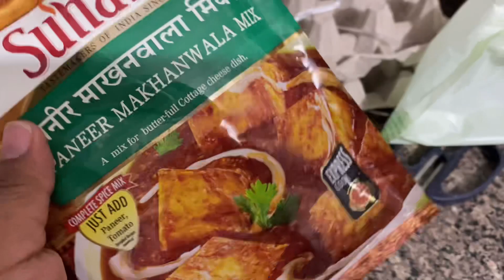Easy पनीर माखनवाला ॥new recipe ॥paneer रेसिपी॥foodie॥cooking॥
Winter MORNING ROUTINE-Realisti.
Desert Women Morning Routine Pak...
5AM Start of Daily Life Routine | My
7Effective Ways To Save Money In..
Morning to Night Routine with a Twi.
Good Morning Pakistan - Winter Sea..
My Simple & Productive Morning to ..
Subah Jaldi Uthne Se Kaise Jhatpat
My Winter Full (Morning - Night ) Ro..

Efficient Ways To Reduce Housewor...

Agaye Dulhe Raja Miliye Dewar Ji
New Winter Morning Routinel||Must.

Indian Mom Productive Winter Mon...

My Early Morning Routine + What lc.

Working Mom Morning Routine - Bre..
NIGHT TO MORNING ROUTINE OF..
Indian Mom 6:30 AM busy morning.

Winter Morning Time 2022 Produ.
v5:30AM start of daily routiner..
My full day winter vlog ll ye Mosam..

INDIAN NRI MORNING ROUTINE/ W.
INDIAN MOM BUSY MORNING ROU.
How i spend my morning 5am .
my pleasent 4am morning routine...
IMy Realistic *6 AM MORNING ROUT.

Daughter's Summer Vacation Holida..

New morning routine in new country

Indian Mom 5AM To 9:30PM PROD.

Training Household Chores To The.
Night to Next Day Morning Routine..
A Super Relaxed Morning Routine

5 AM Working Mom Morning Routine
7Ghante Me bani Chiku ki Chaye || .
Indian Mom 5:30 AM busy poductiv..
How I spend my free time at home..

Winter Morning Routine Feat. Ridhu..

U Winter Morning Routine Feat. Ridhu..
my daily morning routine yes 3iRa t.
E 4:00 4u TH VT Manage I ..
6 AM Weekend Morning Routine | H.
My Very Productive 6 Am Mornin...
My Special Shahi Paneer Recipe on.

Indian Momn 5am to 11 am Realistic

My First Day in the Gyml|New Morni.
Good Morning Pakistan - Special Re.
My 3 hrs Simple & Productive Morni..
I 6 Simple Habits To Enjoy Daily Routi.

poonam rawat

2 muhe baal khatam karne ka tarika
alia ki beti
amritsar amritsar
baby frock design
bamb aa gaya

beginners creativity saree haul

best hyaluronic acid serum

bra fat workout for women

crafter aditi
diy stationery

deep mitra short
deepika ki duniya
flying beast

food recipe

ghum hai kisi ke pyar mein today epi..

gori re bhartar tera aaya

gully boy full movie
gum hai kisi ke pyar mein today full ..

haule haule song
holi stash
hot song

how to colour grey hair naturally at h.
indian and japanese marriage
jimin edits on hindi songs
khush kaise rahe sandeep maheshw.
love reels instagram

masihi song
mota hone ka tarika
motor wali cycle

newspaper art
pakistani song
prank on boyfriend
rajputi baisa status

sahar afsha

Ishort hair hairstyles in saree